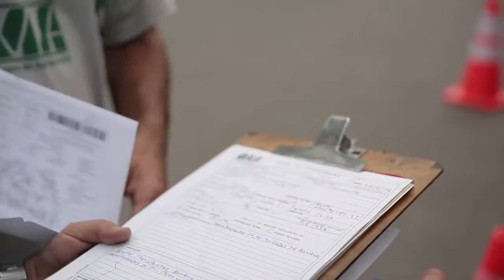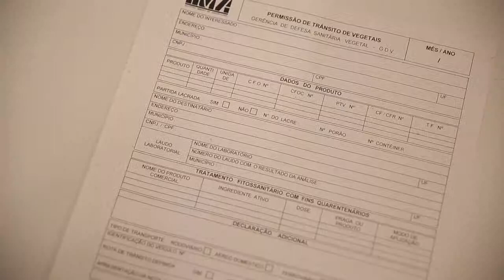Certificado fitossanitário de origem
A importância da certificação sanitária, através de profissional habilitado e do certificado fitossanitário de origem.

Série: TV Crea-Minas - Programa 52
Data: 28/05/2015
Assunto: Cerificação sanitária
Participantes: Aloísio dos Santos (produtor rural), Airton Bezerra (fiscal agropecuário do Ima)
Tipo: Informativo